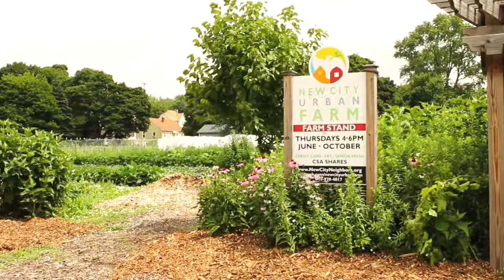New City Neighbors: Empowering Grand Rapids Youth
New City Neighbors is a faith-based community development organization in the Creston Neighborhood of Grand Rapids that works with a diverse community of youth from first to twelfth grade.